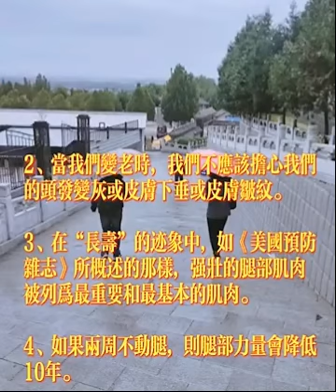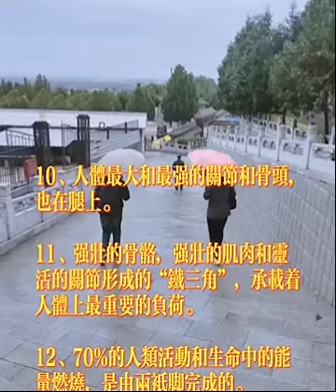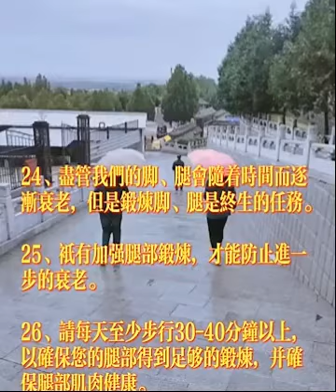January 8, 2022